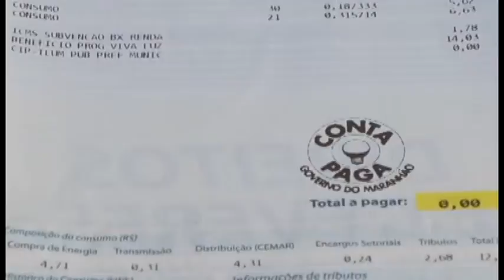GUARA NEWS 07/01/16| AUMENTO ENERGIA 2016